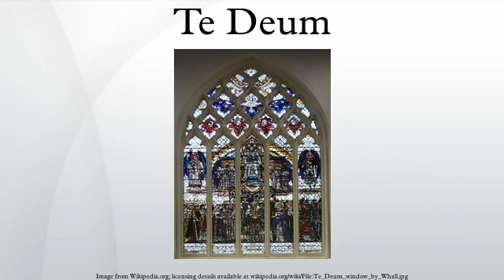Te Deum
The Te Deum is an early Christian hymn of praise. The title is taken from its opening Latin words, Te Deum laudamus, rendered as "Thee, O God, we praise".
The hymn remains in regular use in the Catholic Church in the Office of Readings found in the Liturgy of the Hours, and in thanksgiving to God for a special blessing such as the election of a pope, the consecration of a bishop, the canonization of a saint, a religious profession, the publication of a treaty of peace, a royal coronation, etc. It is sung either after Mass or the Divine Office or as a separate religious ceremony. The hymn also remains in use in the Anglican Communion and some Lutheran Churches in similar settings.